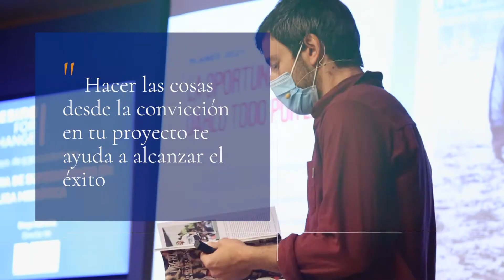CESINE for Change - Diego Barcala, director de Revista Líbero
Diego Barcala, director de Revista Líbero, una de las cabeceras de temática futbolística más reconocidas a nivel nacional, ha protagonizado la última edición de CESINE for Change, en la que ha abordado una serie de ejemplos en materia de emprendimiento en el mundo del Periodismo y la Comunicación, además de recalcar la importancia de “apostar por la idea en la que se cree” como fórmula de éxito.